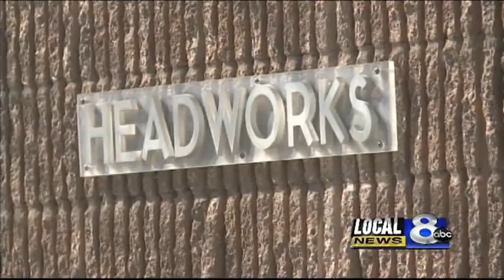High tech water treatment in rexburg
Rexburg city officials are betting on a new high tech process to take care of what you flush down the toilet.